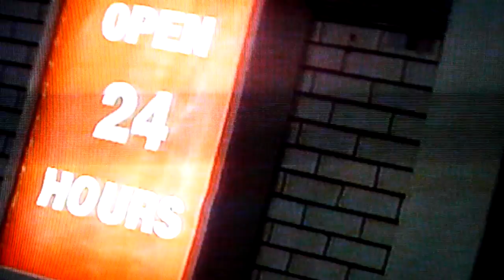CADILLAC FLEETWOOD BROUGHAM 1996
Fin du reportage fait par M6 Turbo en 1996. Est-ce que quelqu'un connaîtrait la chanson ? Merci d'avance.